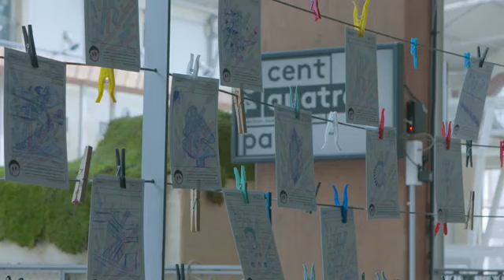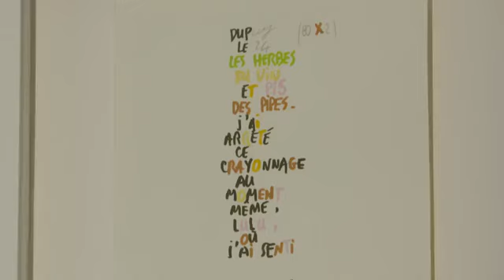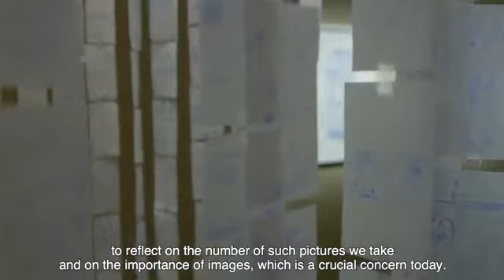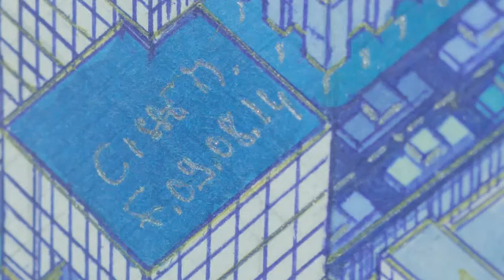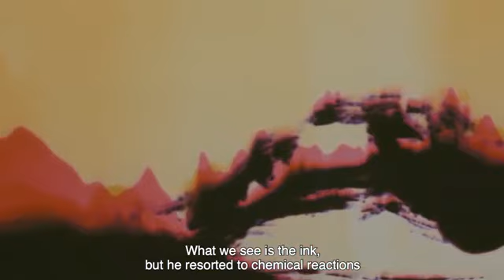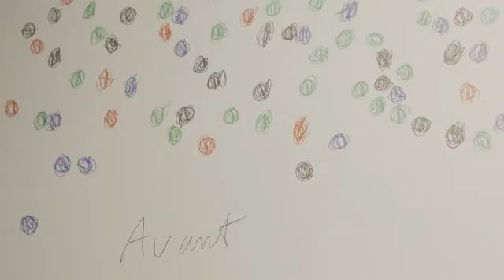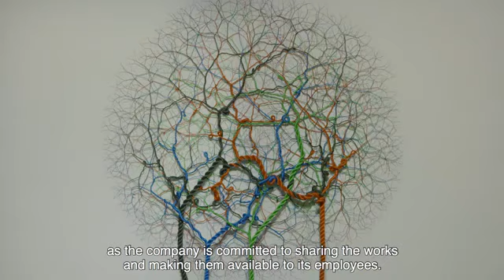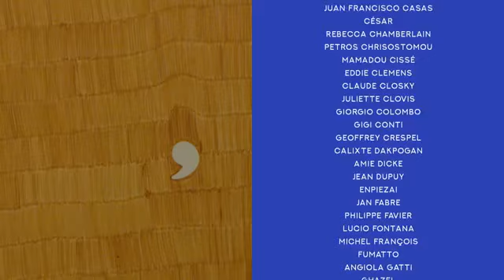Bic Art Master Collection